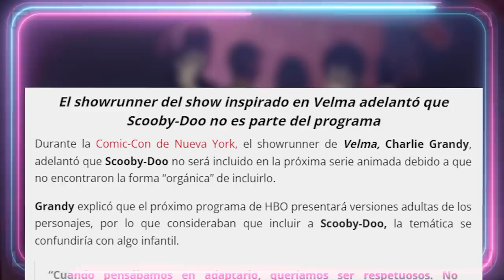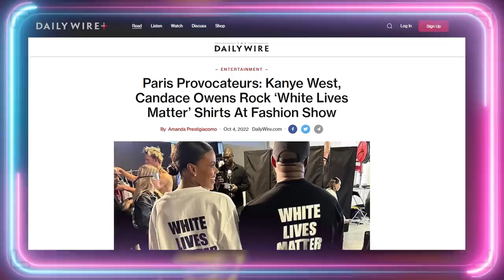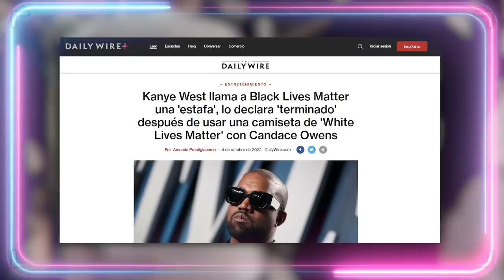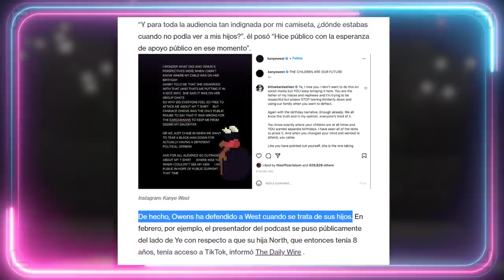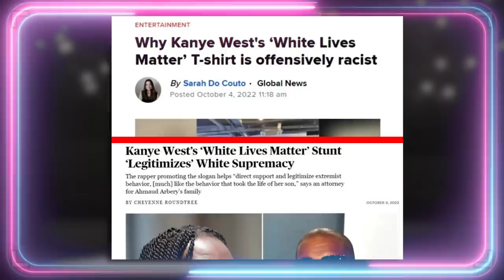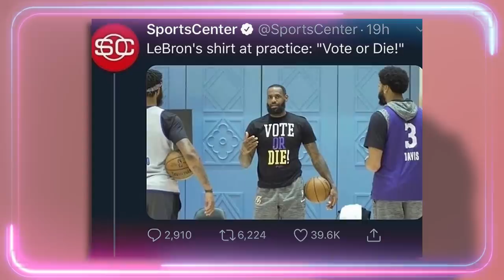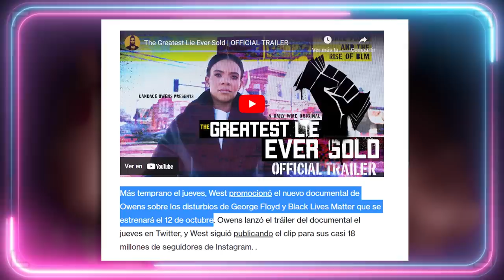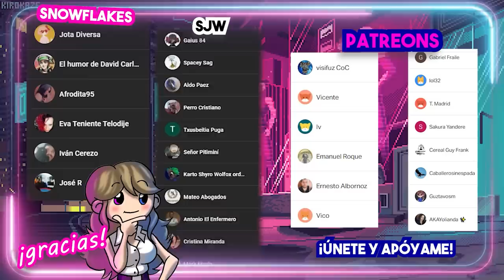🤣 PROGRES LLORAN POR LA CAMISETA DE KANYE WE5T 🤣